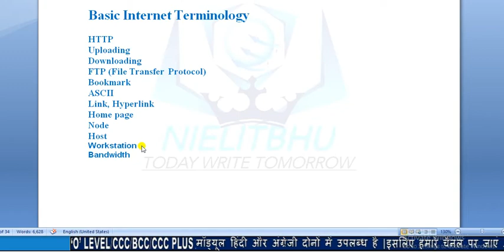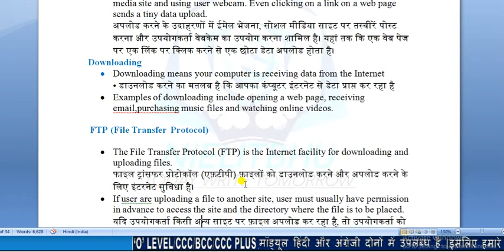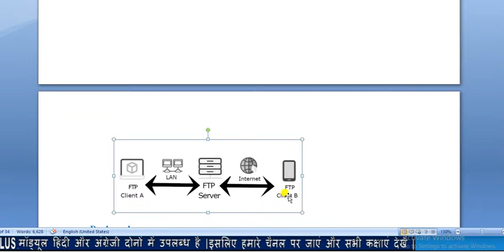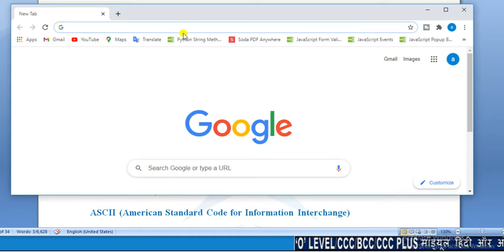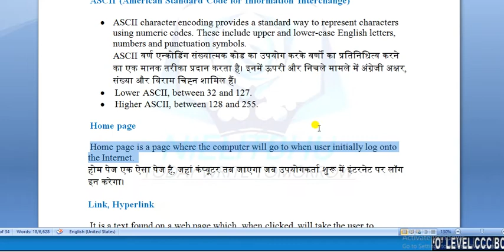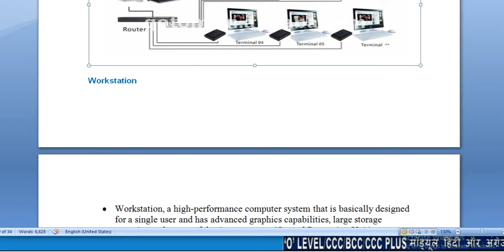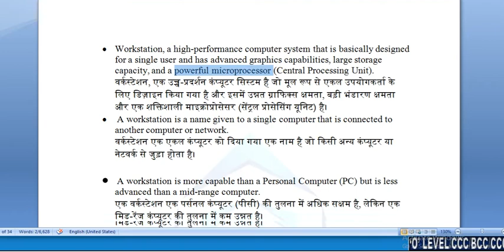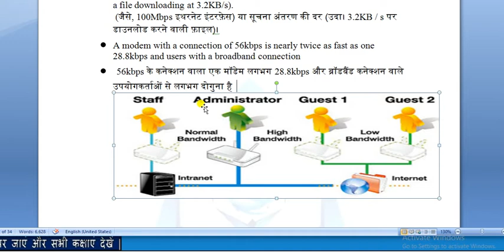Basic Internet Terminology|basic internet knowledge|basic internet course